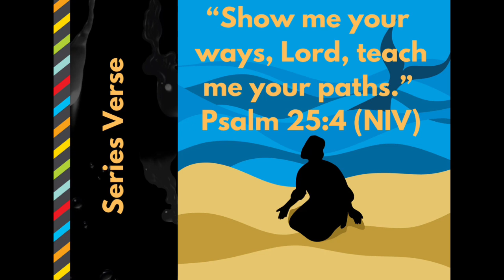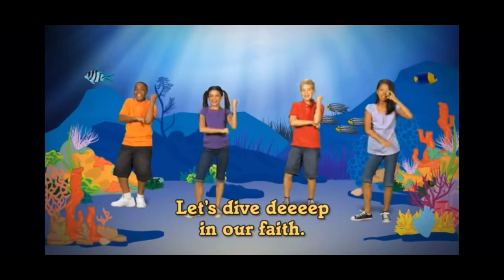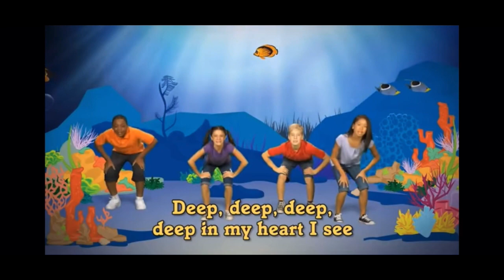Prayer in the Belly - Wipeout(Infant/Kinder 8-11-22)